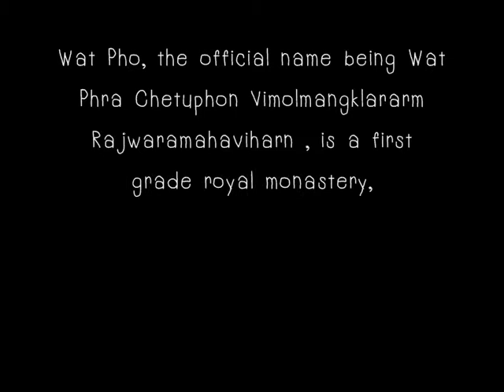Wat Pho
Take a look at the famous temple in Bangkok